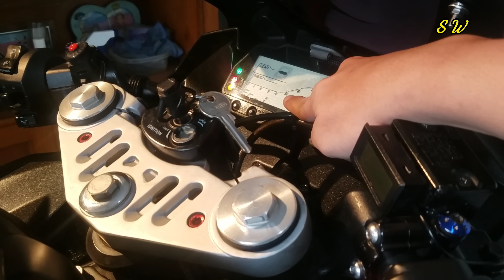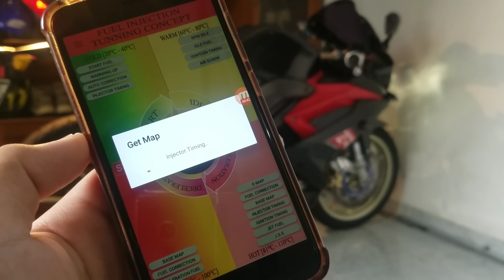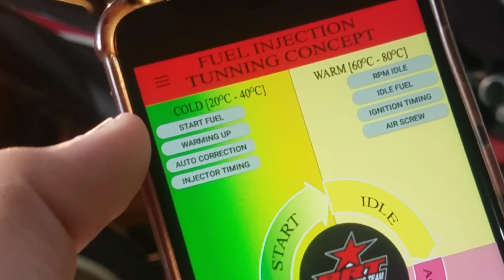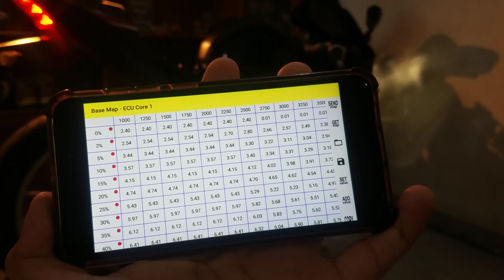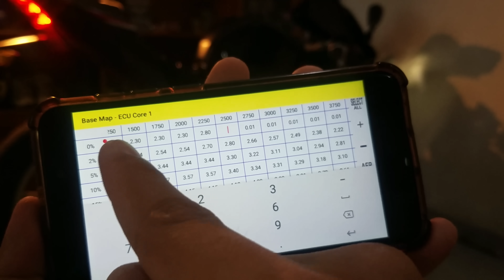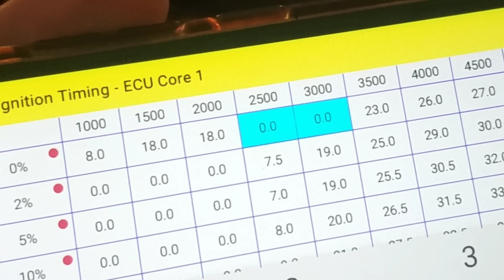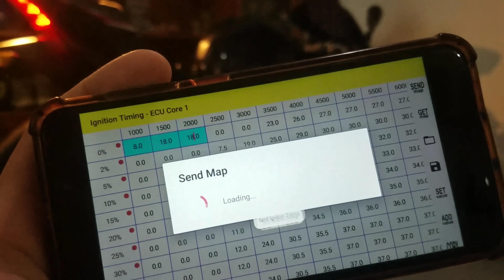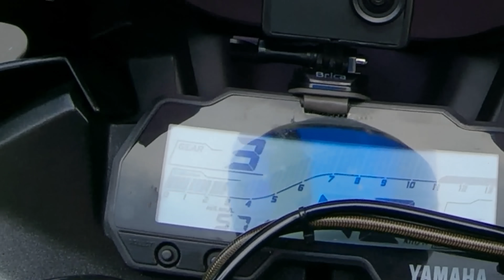SETTING TIMING KUDA JUKEN 5 MENGGUNAKAN HP ANDROID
Yak
Jadi video ini adalah hasil dari riset gua untuk menemukan settingan timing kuda yang bisa dibawa jalan. Pada video kali ini gua setting ECU Juken 5 nya menggunakan HP android seperti yang kalian minta sebelumnya. Jadi settingan timing kuda yang disetting menngunakan HP android ini lebih praktis dan aman untuk diterapkan ketimbang settingan yang sebelumnya di laptop.

Untuk kalian yang pakai motor matic, settingan ini juga bisa diaplikasikan ke motor kalian, tapi RPM idle nya gak boleh tinggi - tinggi biar motornya gak jalan sendiri.